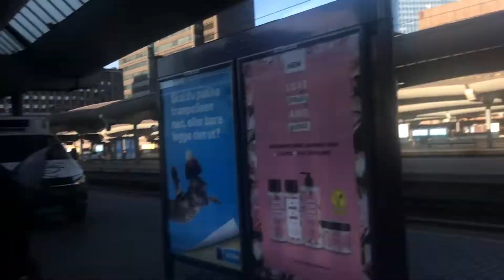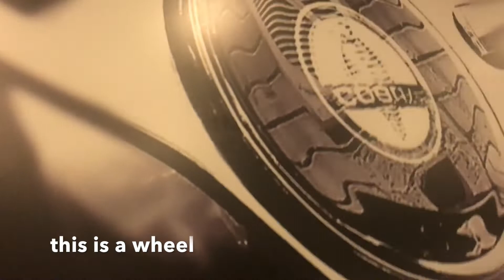Travel Vlog #2 // Oslo // Seeing my Music Idol Maria Haukaas Mittet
**OPEN TO READ**

This is a non-horsey video. I had such a great time with my bestie going to Oslo to see our music Idol Maria Haukaas Mittet perform her own concert performance. We are so proud of her. And sorry for spelling mistakes in the subbed video clips.

*Can't be mentioned enough, I don't own Atilla. I loan him and feel so blessed to be able to loan him*

«When a hoofbeat echoes with a heartbeat, you have reached happiness»-VeronicaS

**Facts**

Me: Veronica
Age: I’m born in 1986
From: Norway
I’ve been riding since I was 5, a little on and off but always been around horses. I have a heart for dressage and just being around horses. I’ve been around horses almost all my life, still I have a lot to learn

Horse:
Atilla
Age: Born 1995
Breed: Danish Warmblood
I don’t own Atilla. I borrow/loan him twice a week and been loaning him since May 31st 2018

Girl:
Ingrid
I've known Ingrid since she was a tiny kid in kindergarden. She started to ride at a riding course I helped out at. She after that joined me at the barn loaning Teline the Donkey. When Teline moved to new owners, she still loaned Bliss with me. When I quit loaning Bliss she moved on with me to loaning Atilla. Ingrid has been hanging around with me at the barn since spring 2017.

**ETSY SHOP - CharmsByVeronica**

For handmade bridle charms made by me

**Ambassador**
Horseplay Apparel

**Collab**
If you have under 200 subscribers, I’m sorry but I rather collab with someone with over 200 or close to my subscriber amount.

Lauren Alaina - Road Less Traveled
or
Alessia Cara - How Far I’ll Go (Vaiana Soundtrack)

and